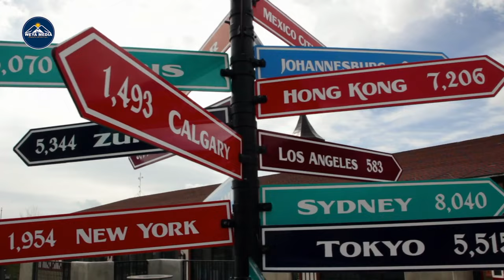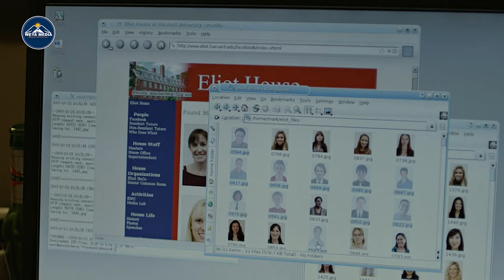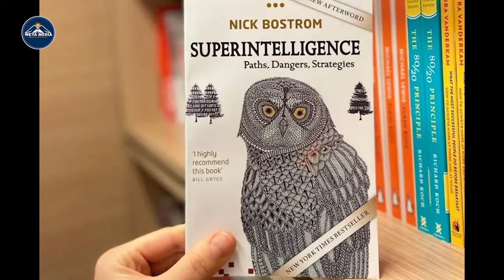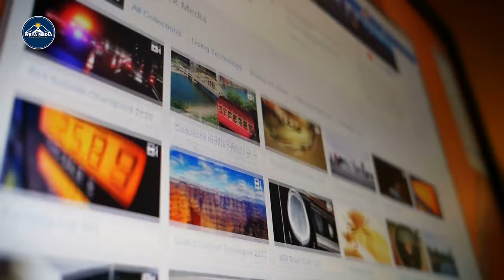Prepare for Tomorrow: Globalization and AI Machines Revealed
Discover the transformative forces of globalisation and AI machines in this eye-opening video. Join us as we delve into the profound impact of globalisation on economies, societies, and cultures worldwide. Explore the advancements of AI machines and their role in reshaping industries and work dynamics. Gain valuable insights into the potential benefits, challenges, and future possibilities. Stay ahead of the curve and prepare your mind for the exciting world that lies ahead.